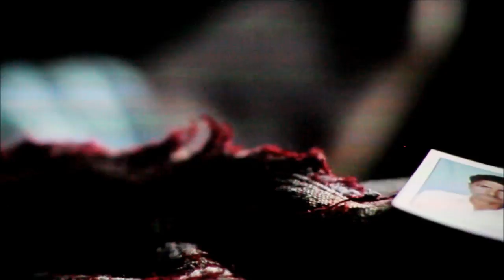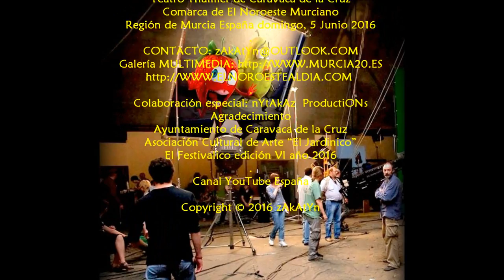2016_06 zAkAtYn El Festivalico VI Muestra de Cortometrajes y VideoArte Caravaca de la Cruz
by zAkAtYn | Durante todo el fin de semana se celebra la VI Muestra de Cortometrajes y VideoArte "El Festivalico" con proyecciones de cine, taller de caracterización, música en directo. Teatro Emilio Thuillier, Casa de Cultura de Caravaca de la Cruz. Comarca de El Noroeste Murciano, Región de Murcia días 3, 4, 5 y 20 Junio 2016